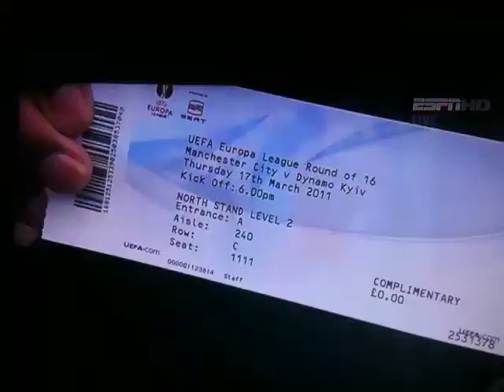Andriy Shevchenko Interview former AC Milan & Chelsea Striker - Ukraine & Dynamo Kyiv Striker AS7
Andriy Shevchenko a footballing legend credit to the game :)